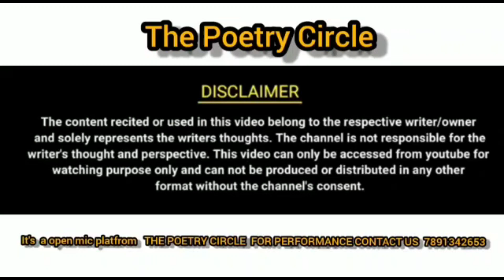HUMNE DEKHA HAI WAQT KO ROOP BADALTE HUYE || TPC || THE POETRY CIRCLE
This is a best open mic platform specially related poetry, shayari, and gazal etc.

for performance at The Poetry Circle

For any queries, complains & suggestions plz

Artist:-

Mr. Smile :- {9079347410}